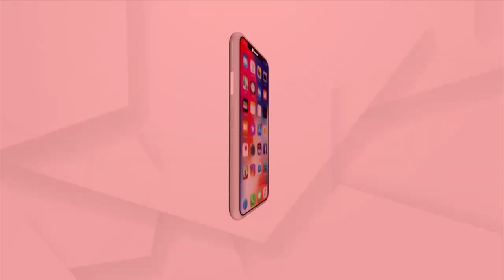Water Satyagraha in Mahanadi Over Displacement of Samlei scheme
People protested against the displacement of the Samlei scheme. Hundreds of women and men from Balibandha, Ramjimandir, Ghunghutipada and Patmeshwari temples have joined the water satyagraha. Hundreds of women and men protested by water satyagraha at the Mahanadi Balibandha Ghat.